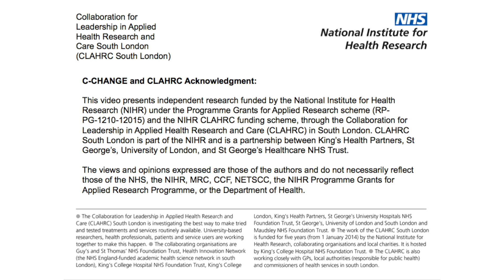The C-CHANGE research project: A Carer’s Experience – Bereavement care 3/3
The C-CHANGE research project: A Carer’s Experience – Bereavement care (Part 3 of 3)

The C-CHANGE Patient and Public Involvement (PPI) Group look at the personal story of PPI member Victoria. She discusses how culture can effect bereavement. The C-CHANGE project responded by extended their study to include the experiences of bereaved carers.

If you would like to become involved in our research as a patient and public involvement member, please join our online forum

This video presents independent research funded by the National Institute for Health Research (NIHR) under its Programme Grants for Applied Research Programme (Reference Number RP-PG-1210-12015). The views expressed are those of the author(s) and not necessarily those of the NHS, the NIHR or the Department of Health.